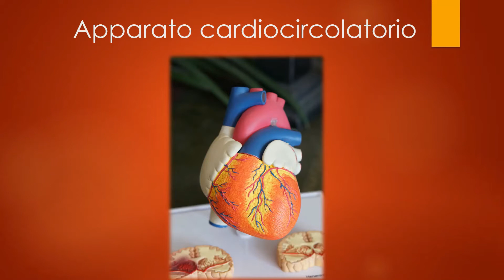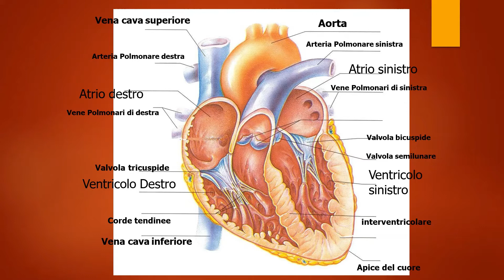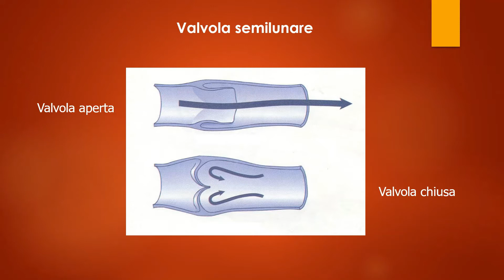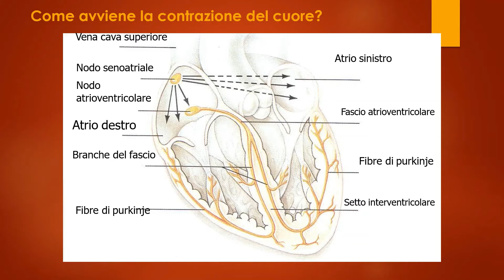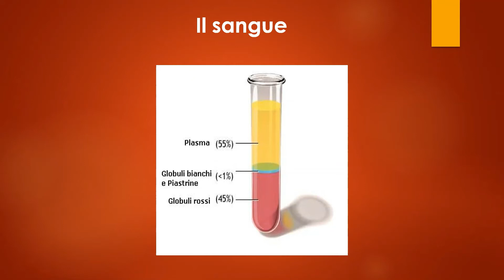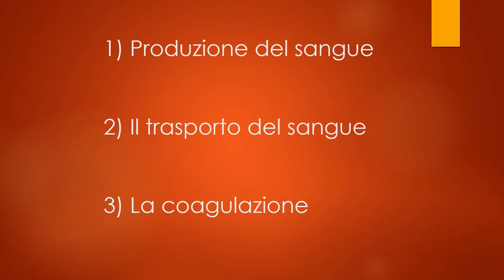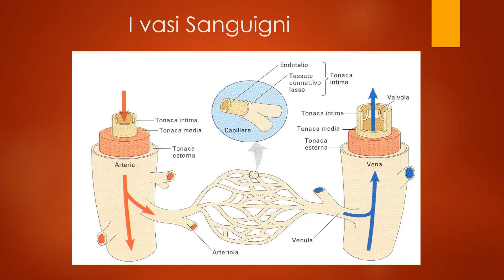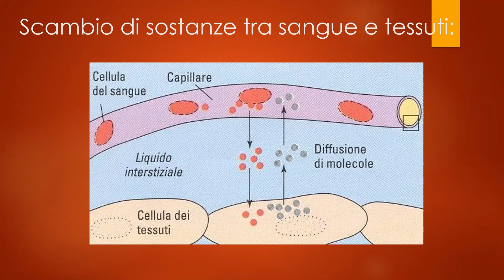Ripasso per Test Professioni Sanitarie - Maturità - Medicina: Apparato Cardiocircolatorio #17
Diciasettesima lezione di Biologia per Maturità e Test D' Ammissione Professioni Sanitarie/Medicina 2021:

00:00 Intro
00:09 Apparato Cardiocircolatorio
1:42 Struttura interna del cuore
2:43 Valvola semilunare
3:33 La contrazione del cuore
5:04 Il sangue
10:35 I vasi sanguigni
13:09 La circolazione sanguigna
14:16 I vasi linfatici

Benvenuto a questa diciasettesima lezione riassuntiva di Biologia! Oggi parliamo in maniera molto riassuntiva del sistema cardiocircolatorio. Mi scuso per l errore non intenzionale che ho fatto sul posizionamento del cuore.
Per questo motivo ho creato una semplice scaletta di tutti gli argomenti in questo video e solamente cliccando quello che vi interessa di più, potete essere trasportati al punto esatto.